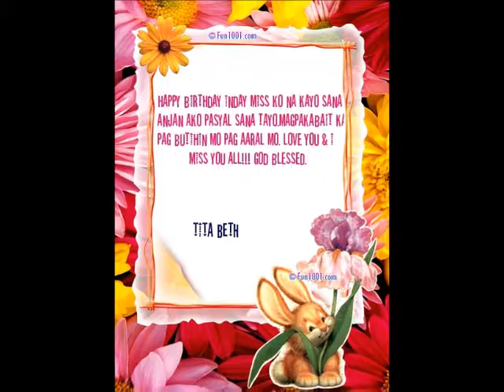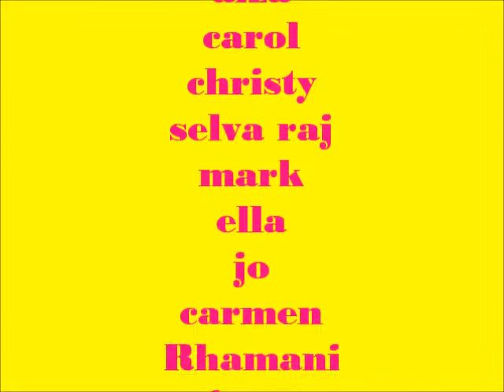jherlyn`s birthday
from manila to saudi